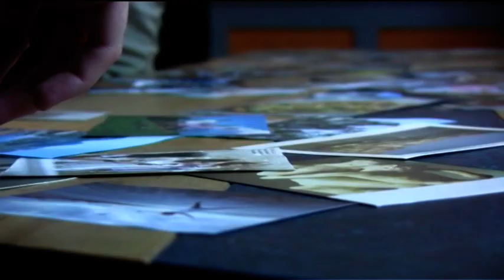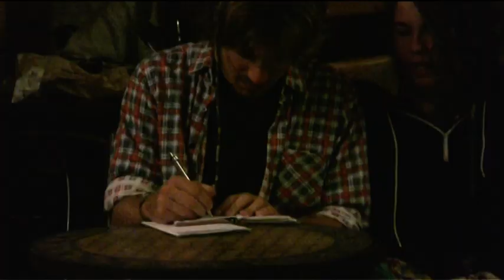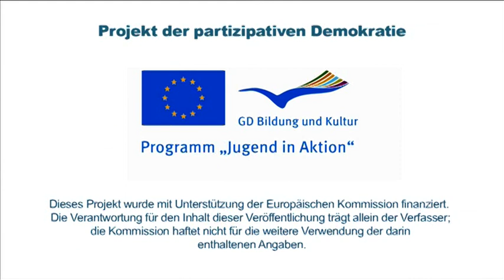Ideen erfahren 2011 - Tag 13 - GLS Gemeinschaftsbank eG // Ethische Geldanlagen